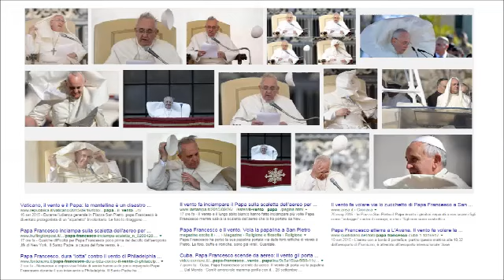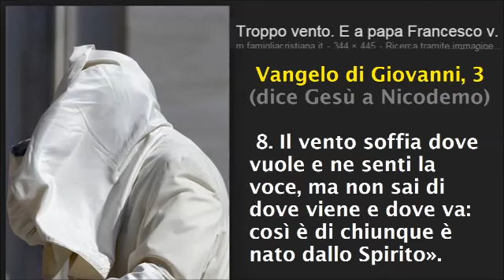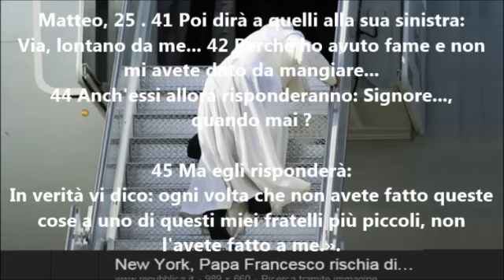Il VENTO che disturba e TENTA DI FAR CADERE anche QUESTO PIETRO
Il PRIMO PIETRO per tre volte si dissociò da Gesù Cristo, e oggi, come il SEGNO DELLO SPIRITO SANTO cui Gesù lo paragonò, sembra proprio mostrare ogni segno di DISAPPROVAZIONE verso questo Pontefice che si reca a dire ABOLITA LA PENA DI MORTE, mentre lui HA CONDANNATO A MORTE proprio la insignificante Pecorella Smarrita che aveva MESSO LA SUA VITA NELLE MANI DEL PAPA.
Può un simile Papa chiede di NON UCCIDERE UN BARABBA, quando si comporta come il CAIFA dei tempi di Gesù e dà la morte proprio al POVERO CRISTO che in lui ripone la sua vita?
L'uomo crede che sia IMPORTANTE una morte se comminata a uno IMPORTANTE. Per Dio è tutto il contrario: ogni piccolino suo che è affamato IN VERITA' E' AFFAMATO DIO STESSO.